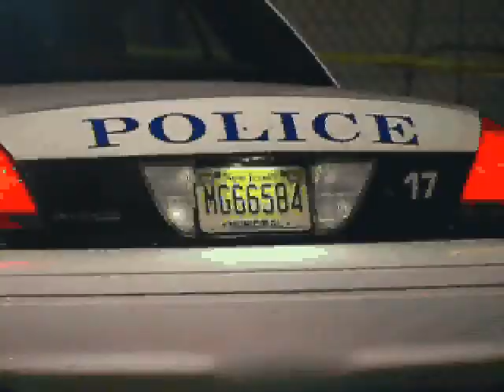Family of Nelson Santos look for answers 032211.avi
Reporter Celia Mendoza from News12enespanol spoke to the family of Nelson Santos Betancy a bodega worker who was shot in front of Marte bodega in Plainfield and his family looks for answers and justice.